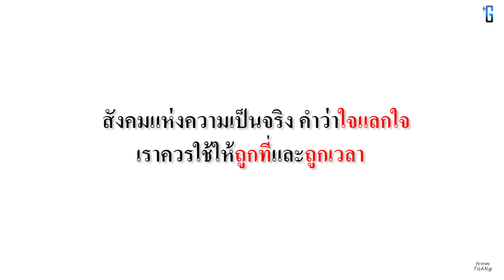ผมมีเรื่องคุยกับคุณ รบกวนตามผมไปที่ห้องทำงานหน่อย (หนังสั้น)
เรื่องสั้น เป็นเรื่อง พนักงานได้ทำงานอยู่บริษัท วันนึงเจ้านายก็เข้ามาเรียกพนักงาน ถิงเข้าไปคุยที่ห้อง สุดท้ายเรื่องราวจะเป็นยังไง น้องถิงทำอะไรผิด กดรับชมได้เลยครับ

มาเป็นครอบครัวเดียวกันนะค่ะ 🏠🏠🏠